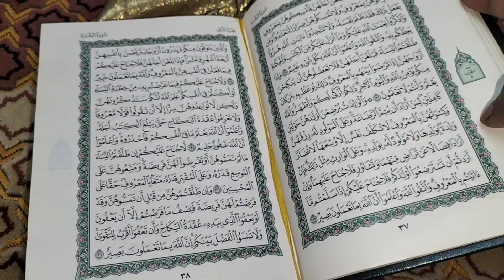Rayyan ne sofa Tod Diya tansion se Hui tabiyat kharab 🤒kya hai hasband ka reaction ANJUM VLOGS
Shivani Kumari official vlogs
Radha Rani vlogs
Ibrahim family vlogs
shoaib Ibrahim official vlogs
golden couple
anjum ka channel
anjum ke vlogs
Anjum mumtaz Ali
Ibrahim family vlogs
anjum ka channel
anjum ke vlogs
Anjum mumtaz Ali
Ibrahim family vlogs
Saba Khalid vlogs
Deepika shoaib
Ibrahim's ki duniya
Saba sanni ki shadi
Saba sanni vlogs
nida sufiyan Vlogs
vlogging channel
nida vlogs
nida sufiyan Vlogs shadi
cooking Vlogs
besharm boy family
Cooking vlogs
viral vlogger
Lakhneet vlogsLakhneet vlogs
Sitara Yaseen vlog
Sitara ki video

ANJUM VLOGS